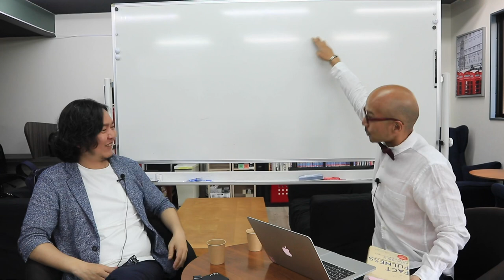テレ朝の捏造疑惑（印象操作）！「グッドモーニング」はバッドモーニングだった〜OFFICIAL 時事男子 File.5〜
ニュース、ワイドショー、時事問題など話題になったことを取り上げ、独断と偏見の主観語りをお届け！

〔取り上げる問題〕

・テレ朝「グッドモーニング」 PCR検査の印象操作について
　（日テレ「スッキリ」との主張の違い）

・山梨のコロナ患者（女性）の吊し上げ問題

ベストセラー「FACT FULNESS」にあるように、悪いニュースばかりにとらわれず、データに基づいた事実をもとに「問題」に対して冷静に対応していきたいものです。

公共の電波を使用されるマスコミの頭のいい方々におかれましては、我田引水的な情報操作ではなく、われわれ国民のためになる情報の伝達をお願いしたいものです。偉そうにすみません。